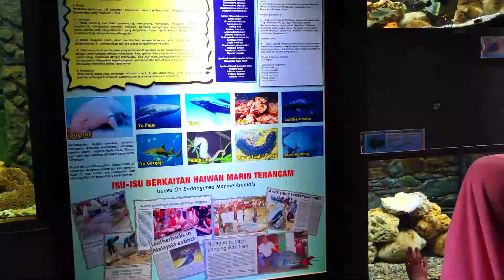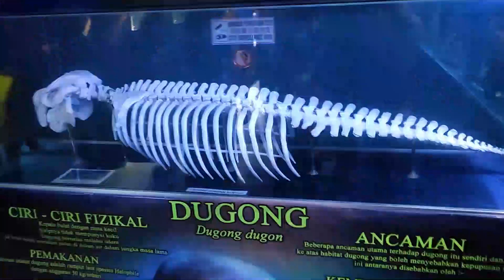《轻松之旅》槟城水族馆 Aquarium Batu Maung, Penang/Akuarium Tunku Abdul Rahman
Short trip to Aquarium Batu Maung, Penang

《就这样的慢生活》Let's Eat Together! The BEST Seafood Buffet @ Lemon Garden Buffet, Shangri-La Kuala Lumpur